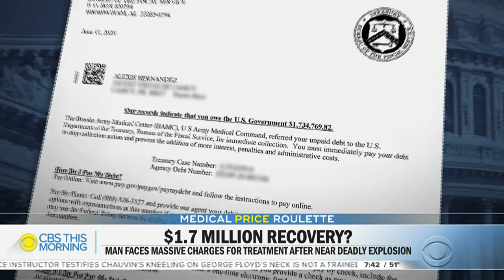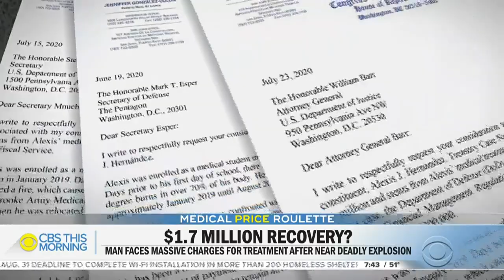Explosion victim receives staggering bill after months of recovery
A student studying to become a doctor makes a miraculous recovery after surviving an explosion only to receive a staggering bill for his treatment. Anna Werner reports.